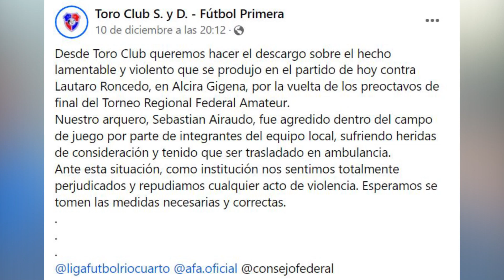Varios jugadores terminaron lesionados tras una batalla Campal durante un partido de fútbol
Sucedió en Alcira Gigena.

Los jugadores de toro club agredieron a los árbitros
Y luego se enfrentaron con los jugadores de Roncedo.

Algunos de los jugadores de Roncedo y el arquero de
Toro club resultaron con lesiones de consideración.

CAMILO MAÑEZ - Pte. Liga Regional de Fútbol de Río Cuarto